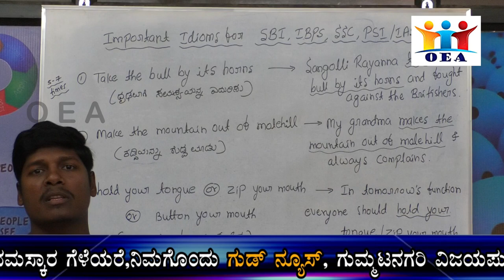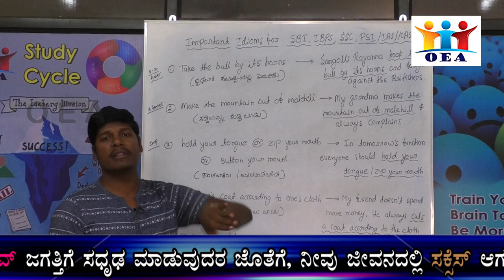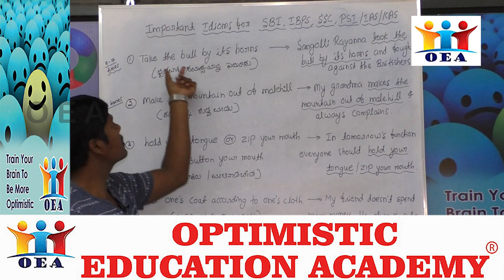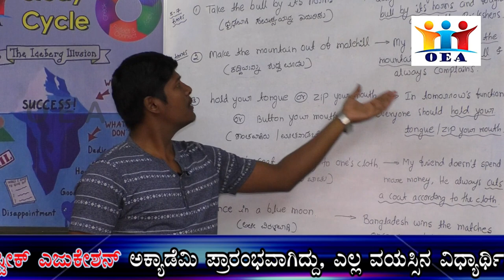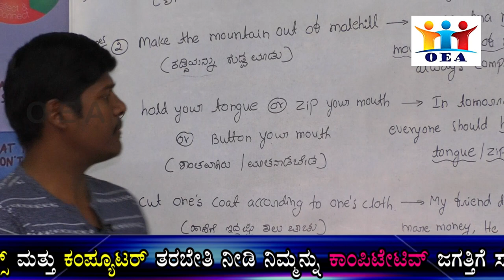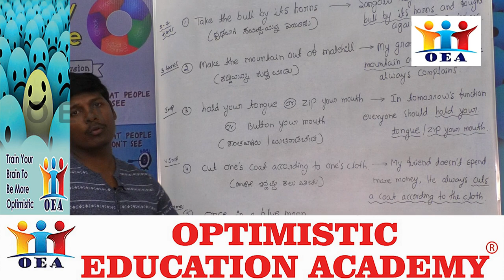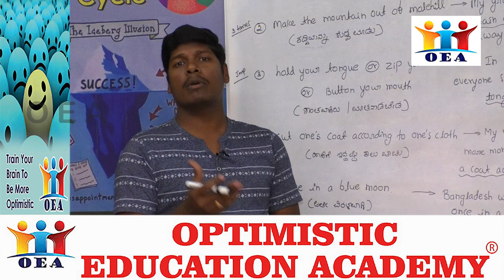IMPORTANT IDIOMS for Competitive Exams(IBPS, SBI, PSI, IAS, KAS, SSC etc.)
Most frequently asked idioms in different competitive exams..

1) Take the bull by its horns---face the challenges and problems confidently
2) Make the mountain out of molehill---to exaggerate some simple thing
3) Hold your tongue/zip your mouth/button your mouth---keep silent
4) Cut one's coat according to one's cloth---be in your limit
5) Once in a blue moon---something happens very rarely

Join OEA to learn fluent English for the competitive exams..